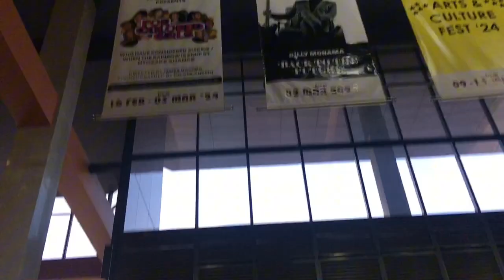Joburg Theatre| For Colored Girls |Vlog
Nothing much over here just a guy with a camera on his hand. Don’t mind me🤡!